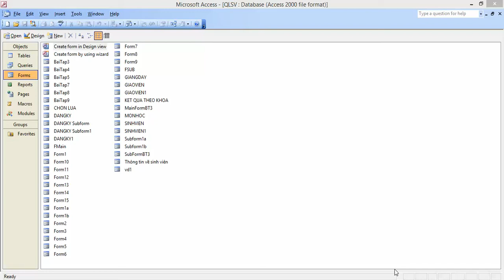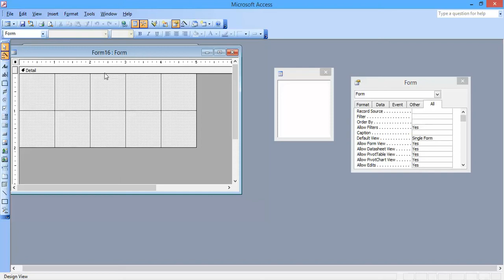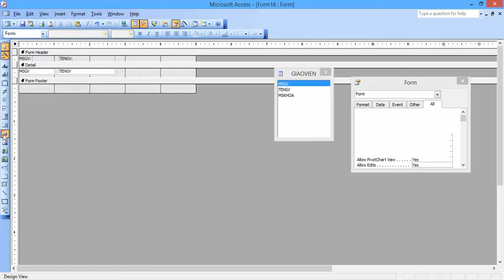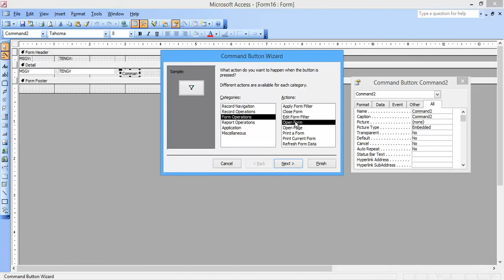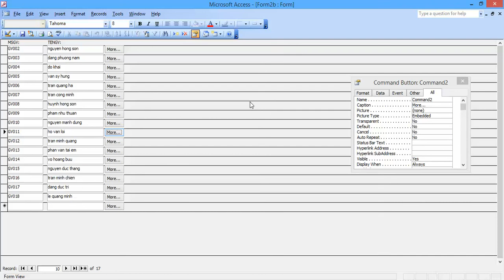Dạy chứng chỉ B MS Access 2003 Phần Form Bài tập Form 2A